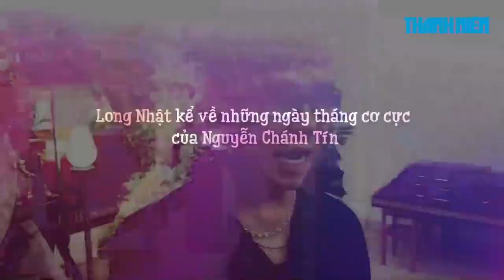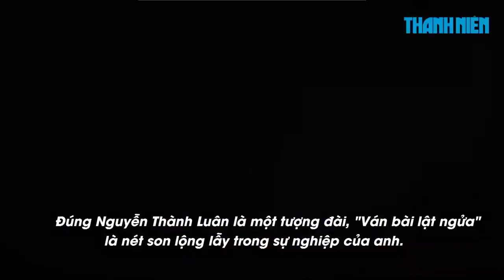Ca sĩ Long Nhật nghẹn ngào đến viếng NSƯT Nguyễn Chánh Tín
NSƯT Nguyễn Chánh Tín (sinh ngày 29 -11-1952) là một diễn viên điện ảnh và đạo diễn, diễn viên sân khấu có nhiều vai diễn, tác phẩm nổi tiếng. Ông được nhà nước phong tặng danh hiệu Nghệ sĩ Ưu tú. Ông còn làm người dẫn chương trình (MC) cho một số chương trình trò chơi truyền hình như Rồng vàng trên kênh truyền hình HTV 7 và kinh doanh trong cương vị Giám đốc Hãng phim Chánh Phương. Khán giả nhớ ông nhất qua vai diễn Nguyễn Thành Luân trong bộ phim "Ván bài lật ngửa".

Tang lễ của ông sẽ được tổ chức tại nhà riêng - Lô C, Chung cư Belleza - đường Phạm Hữu Lầu, phường Phú Mỹ, quận 7. TP HCM.

Lễ nhập quan 16h chiều ngày 4-1-2020.
Lễ động quan 6h sáng ngày 8-1-2020, sau đó được đưa đi hỏa táng tại Nghĩa trang Đa Phước, huyện Bình Chánh, TP HCM.